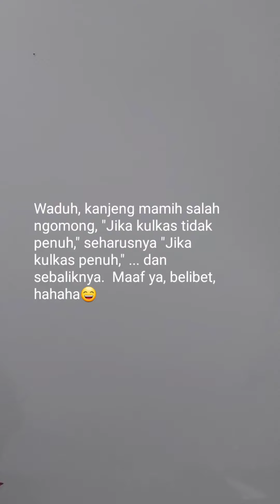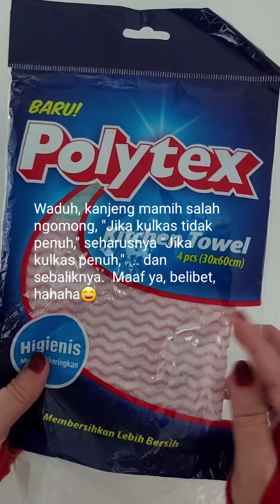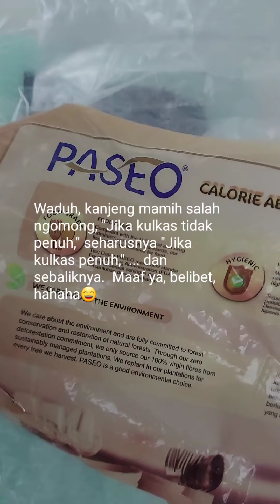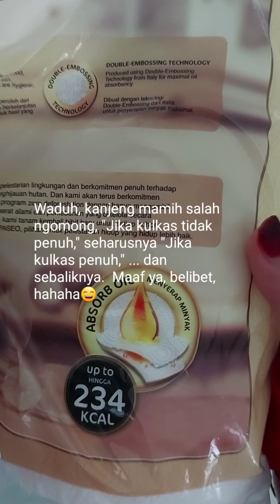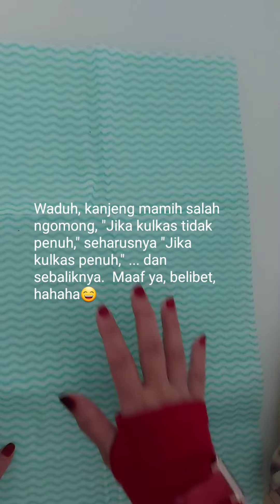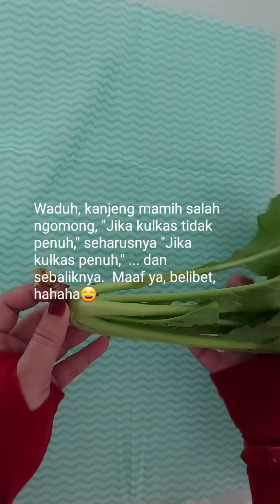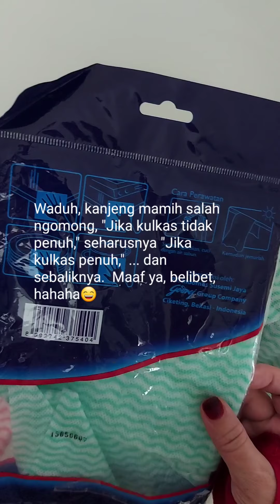Cara Menyimpan Sayuran Caisin (Caisim)-menyegarkan kembali sayuran yang telah layu